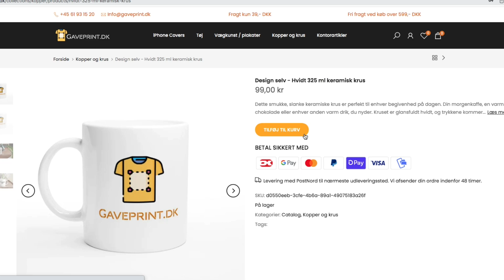FANGER PENGEKASSE! // MAGNETFISKNING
Tak fordi at i så med :)